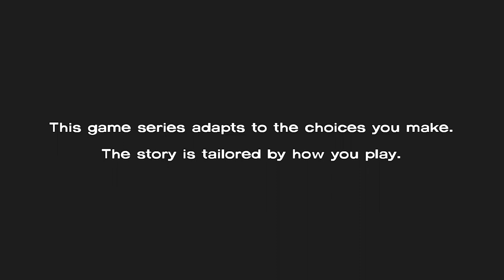The Walking Dead - Episode 2 - Walkthrough - Part 1 (X360/PS3/PC) - I'M AN AX MAN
We Start this episode introduced to new characters, months down the line and already have to make tough decisions.